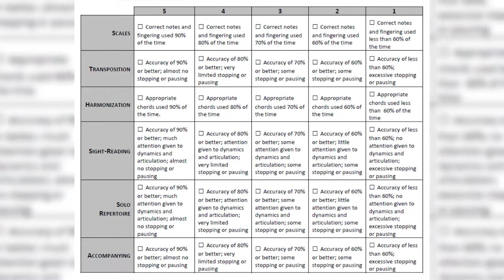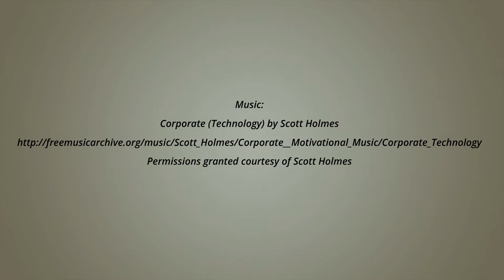Rams Assess to Progress: WSSU Music Department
Permissions granted courtesy of Scott Holmes